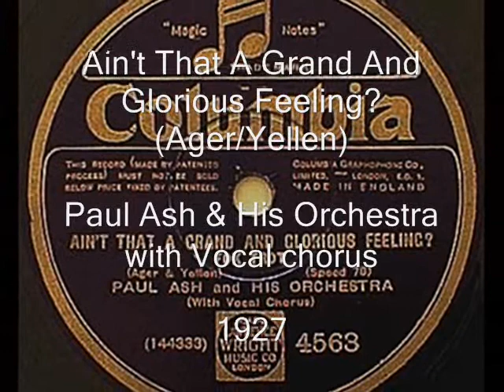Ain't That A Grand And Glorious Feeling? - Paul Ash & HO, 1927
Ain't That A Grand And Glorious Feeling? (Ager/Yellen) -- Paul Ash and His Orchestra (with Vocal chorus), Columbia 1927

NOTE: This great American hit of the year 1927 has been illustrated in my clip by the paintings of Grant Wood - one of greatest American painters of the XXth Century (b. in Anamosa, Iowa, Feb. 13, 1891 -- d. Feb. 12, 1942 in Iowa City). He is often called a "Midweestern bread and basket painter", I take, however,  this opinion wrongful.  His apparently uncomplicated, straightforward appraisal of Iowan everyday common life and his glorification of so-called "simple values", is for me full of irony hidden beneath and -- sometimes, even his pain, his doubt and misbelief.

Therefore, I juxtaposed his "affirmative" paintings with the ones I consider examples of his "another visioin" of the "happy rural life" in American Mid West. I also added several examples of the contemporary artists' play with the motifs from "American Gothic", which prove, I believe, how strong still is Grant Wood's position and his role in the history of an American mind.

Let me add, that when I had a chance to stay for almost 2 years at the University Of Iowa (where until his death, Wood taught painting at the University of Iowa's School of Art  from 1934) I rented a lovely old red barn to live. It was located in the outskirts of Iowa City, and -- as the owner claimed -- it once belonged to Grant Wood himself. It was also said, that his mostyfamous painting "American Gothic" was created just in front of the barn, where I lived, and I wrote my poems and listened to Lotte Lenya or Bille Boliday, for two years. So, I am somewhat familar with Grant Wood -- maybe not exactly "in person", but at least, "in spirit".